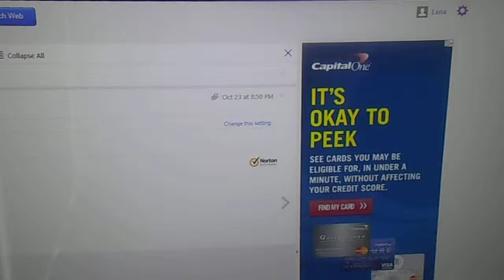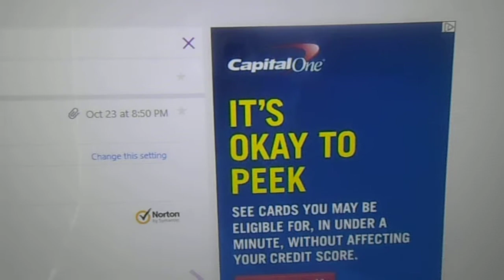10/26/13: Video from 10/25/13: Capital One "It's Okay To Peek" ad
Like every fascist, homicidal regime, the conglomerate claims moral and innate superiority to the people whom it mercilessly dehumanizes and persecutes.

Both times that police and paramedics showed up at my apartment since I've lived here, they were called by people who had harassed me.

I discussed this ad and that situation yesterday at my WordPress blog, "planobamaresign."  The blog page which discusses this particular ad is:
10/25/13:  Picture from 10/25/13, of a Capital One ad that keeps getting sent to my e-mail while I'm trying to upload pictures from 10/23/13 that I sent to that e-mail./Discussion of Shaw's and other conglomerate entities, supporters, behavior and effects.

Copyright, with noted exceptions, L. Kochman, October 26, 2013 @ 2:11 p.m.